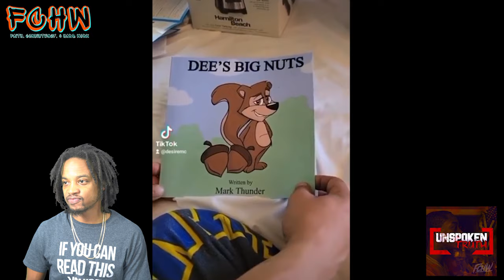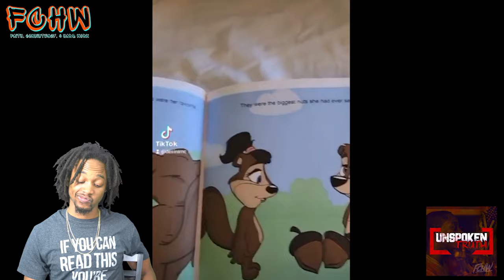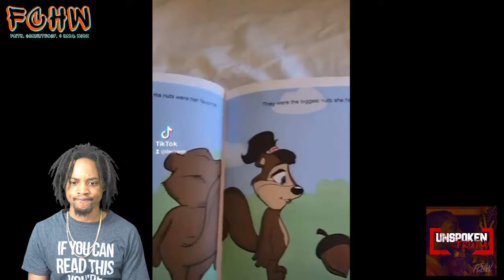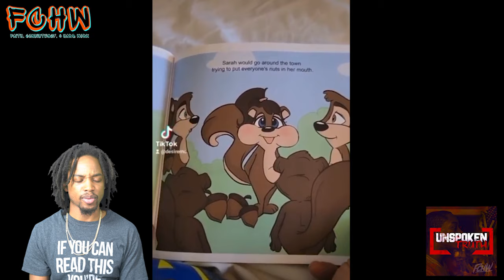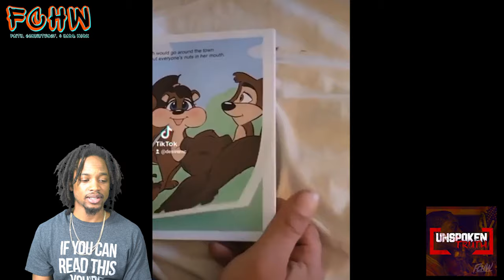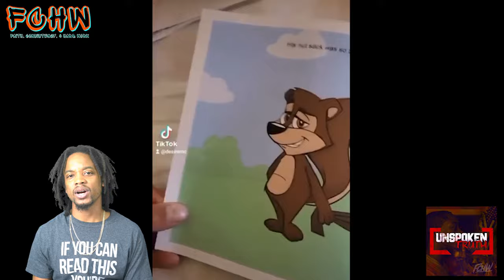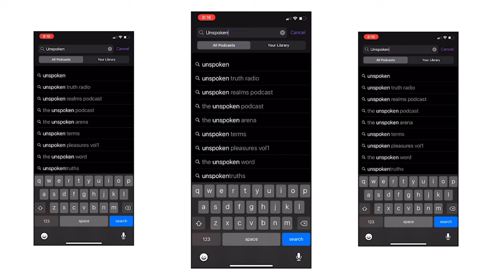Be Careful On What Your Child Is Reading: Theres A Book Floating Around Called Dee's Big Nuts